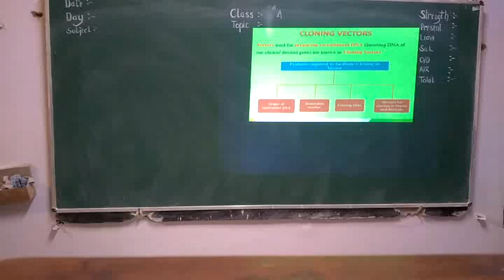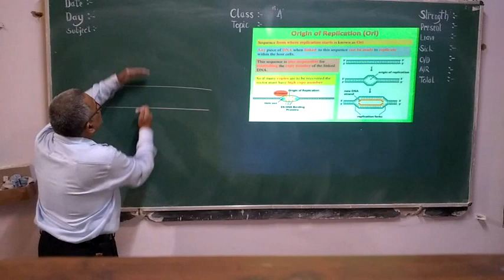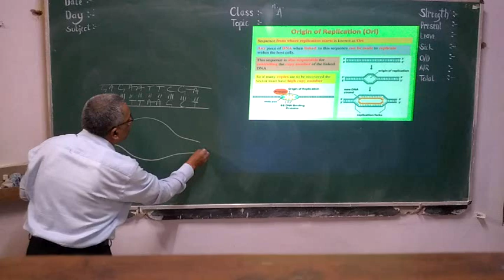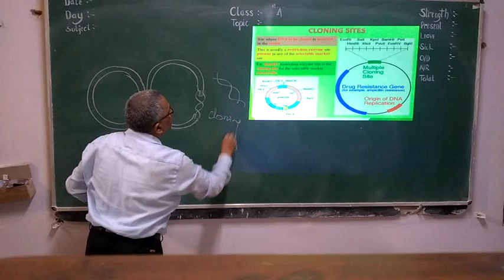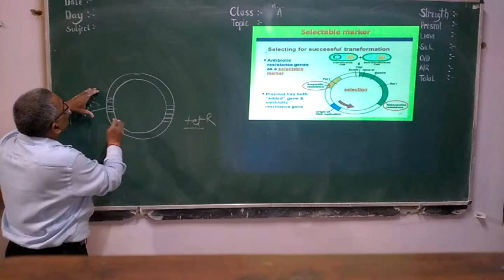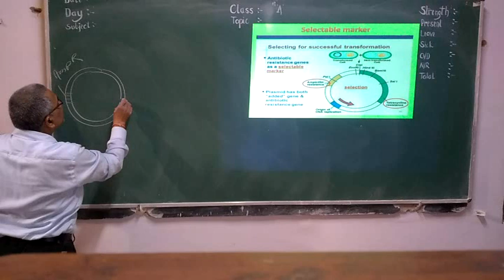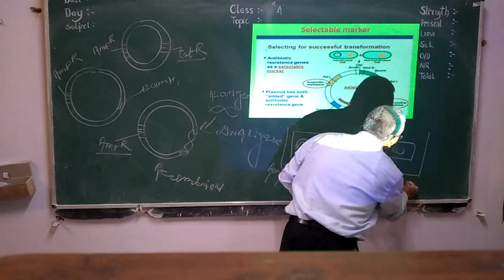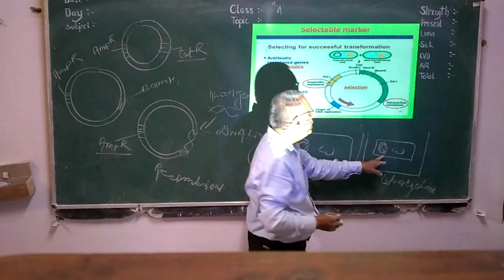Biology-Cloning Vector For XII &NEET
Dear Students Good morning to all of you.
 work,Selfdiscipline,Determination,
Dedication to achieve goal of life, Faith in God and yourself is the key of grand success.
This is my youtube Channel for Biology topic of IX,X,XI&XII.Lecture Video are very useful for students of CBSE So share it to your friends who are studying and preparing for NTSE ,NEET,KVPY,NEST &Other Competitive Examinations.

Thank you very much for Watching my Educational  lecture Video.